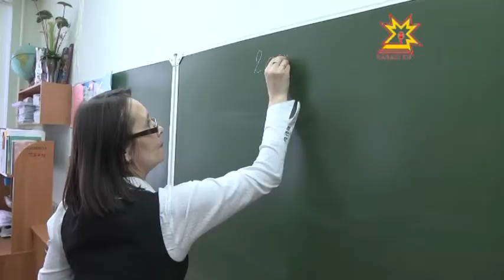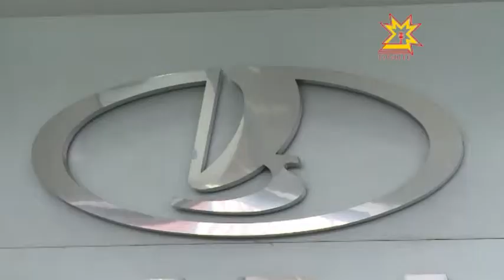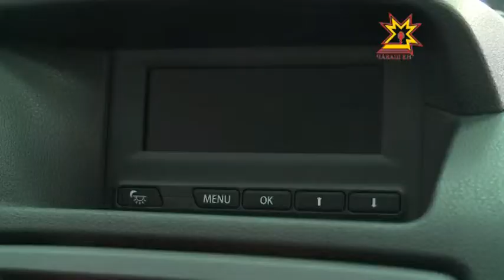Республика 03.12.2013 (на чувашском)